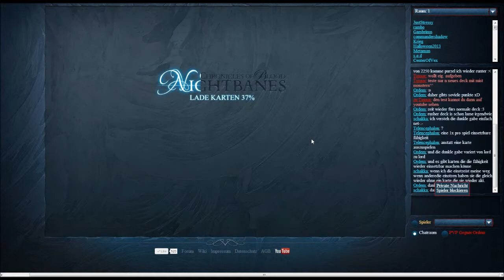Nightbanes - Let's Play - mit Grossi # 027 - PVP & Erntelord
So erst PVP und dann noch bissel den Erntelord.
Gegner im PVP in der Reihenfolge im Video:
thewlxd // Toxxor // Ordem // yushaa // Chaineemmy // nobodyfirst // Toxxor // Pwning // Scrash // Pwning // Scrash // Fussel